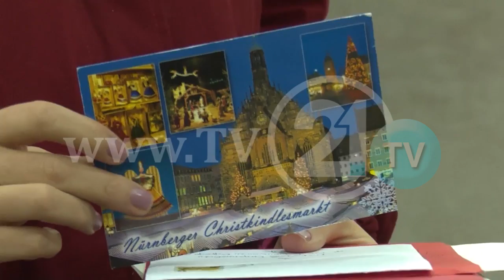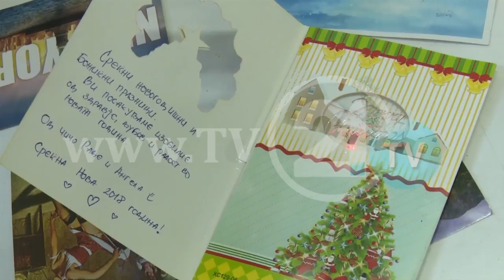Честитање празници преку СМС пораки, испраќањето честитки, традиција која исчезнува